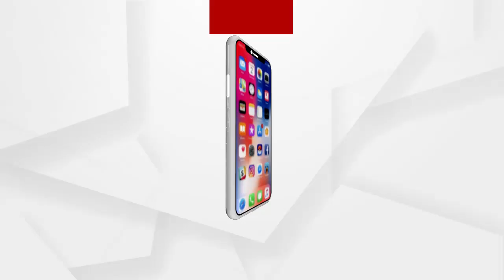ରାଜଧାନୀ ରେ ଚଳନ୍ତା ଗାଡ଼ିରେ ନିଆଁ...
ଭୁବନେଶ୍ୱର ପାୱାର ହାଉସ ଛକ ରେ ଘଟିଛି ଘଟଣା । ନିଆଁ କୁ ଆୟତ୍ତ କଲା ଅଗ୍ନିଶମ ବିଭାଗ । ଅଳ୍ପକେ ବର୍ତ୍ତିଲେ ଚାଳକ ସମେତ ଦୁଇ ବ୍ୟକ୍ତି । ସର୍ଟ ସକ୍ରିଟ ପାଇଁ ନିଆଁ ଲାଗିଥିବା ସୂଚନା...